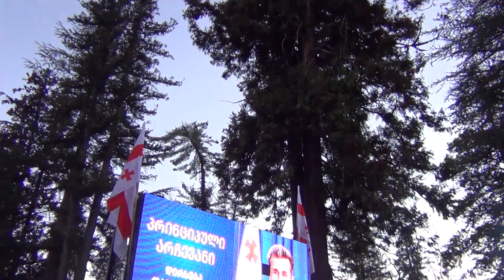წალენჯიხაში, 24 ნოემბერს, ჩატარდა გრანდიოზული კონცერტი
წალენჯიხაში, 24 ნოემბერს, ჩატარდა სალომე ზურაბიშვილის მხარდასაჭერი გრანდიოზული კონცერტი და დისკოთეკა ელექტრონული მუსიკის თანხლებით.
სტუმრად მოწვეულნი იყვნენ ჯგუფი "რეზო და ბავშვები" და Dj Hugoo.